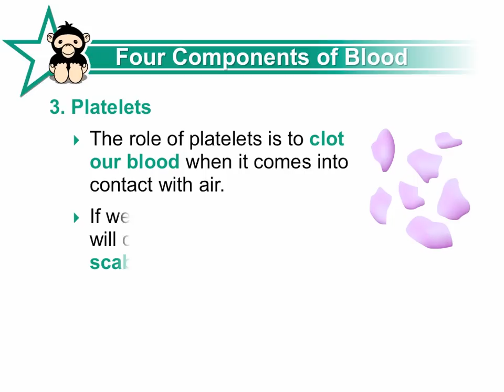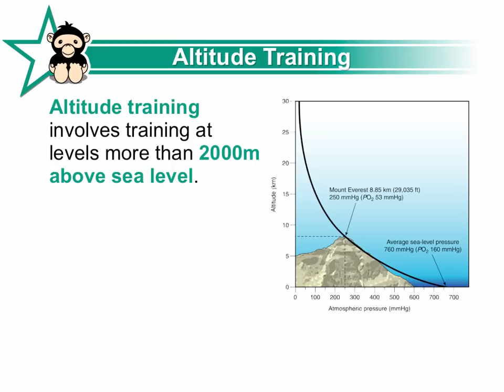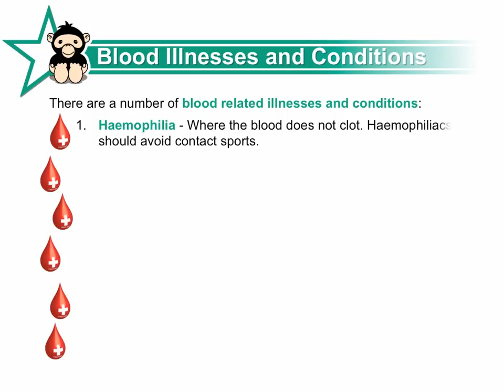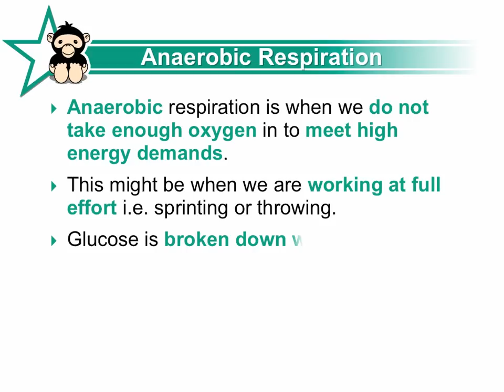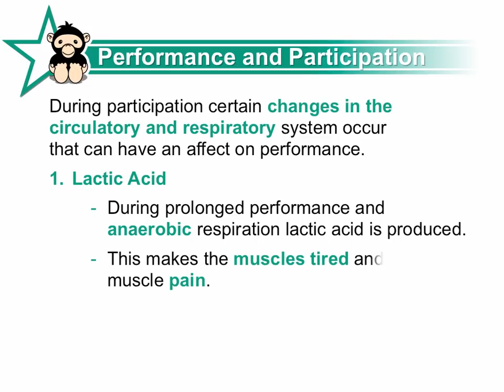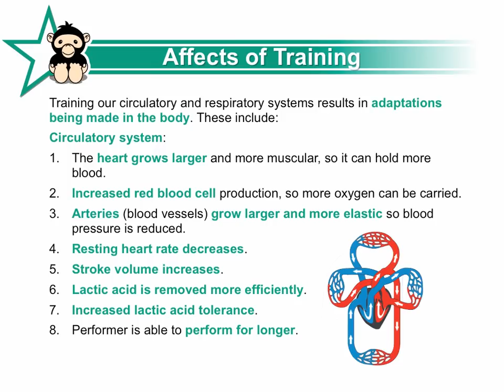GCSE PE Circulatory and Respiratory System CIE Board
A-PE aims to provide the teacher and the learner with fun, interactive and examination board specific learning resources. A one-stop resource centre for creating a deeper learning experience for your students.